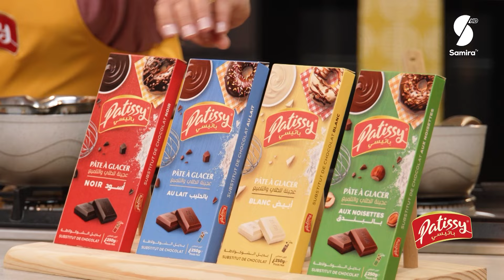وصف أصابع الكاوكاو - ليندة طالب - Patissy